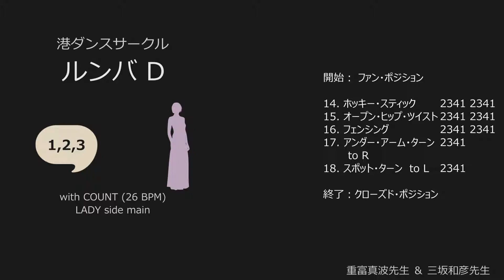ルンバ1 D：カウント：女性側メイン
【ステップ】
開始： ファン・ポジション

14. ホッキー・スティック　　　　　　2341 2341
15. オープン・ヒップ・ツイスト　　　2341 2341
16. フェンシング　　　　　　　　　　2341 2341
17. アンダー・アーム・ターン　to R 　2341
18. スポット・ターン　to L　　　　　2341

終了：クローズド・ポジション